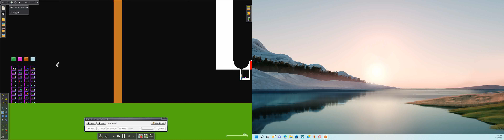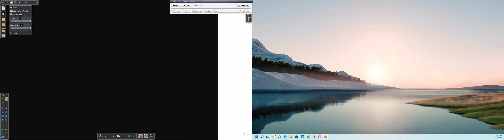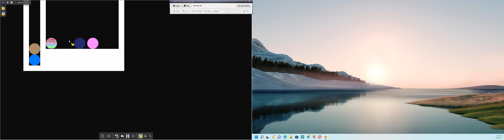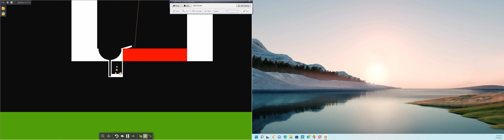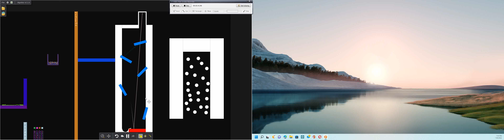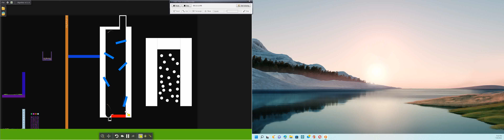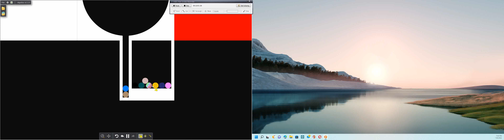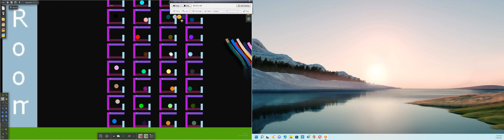Marble Game In Algodoo 31